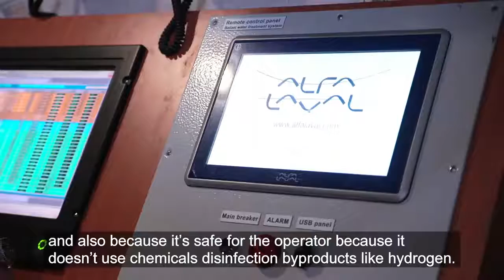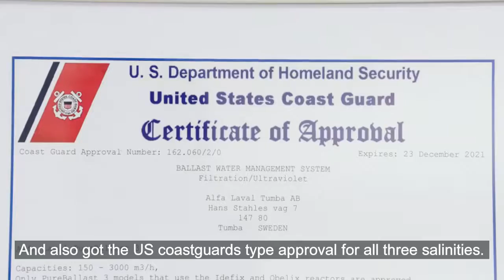Comparing ballast water treatment technologies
Do you know the pros and cons of the 2 different ballast water technologies? In this video, our experts discuss the difference between UV and EC ballast water technologies.